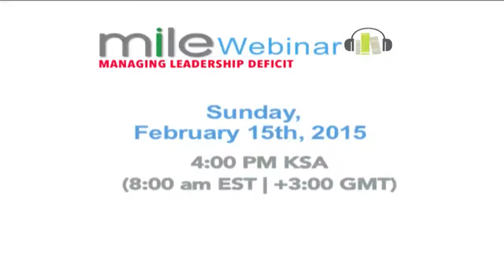Due Diligence for Leadership through M&A | Dr J Keith Dunbar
Merger and Acquisitions (M&A) has turned out to be a great strategy for maintaining corporate growth over the years. Yet, M&A could turn out to be extremely risky undertaking for any business regardless of its size or revenue. According to researches, 50% of such deals totally destroy the shareholder value whereas 70% of them totally fail to achieve the desired results. Therefore, it is imperative for organizations to fully understand risks and vulnerabilities involved in M&A before taking the final decision.